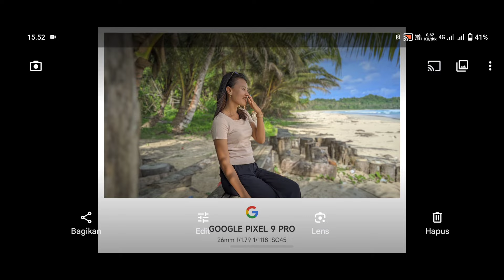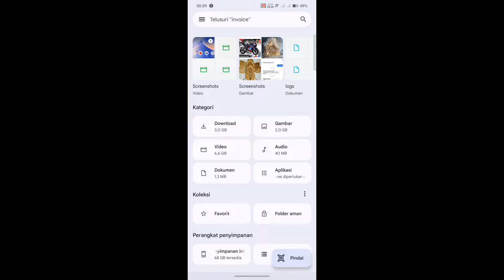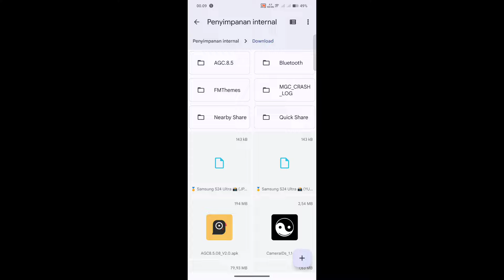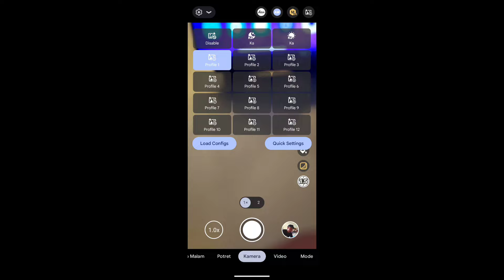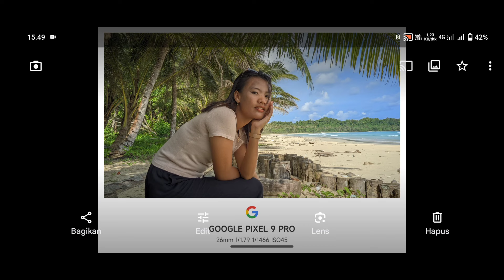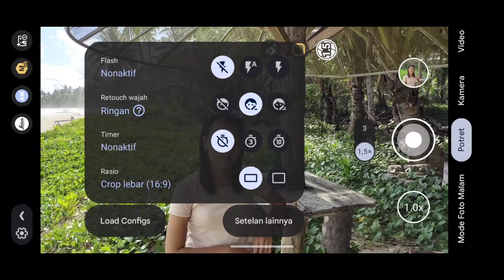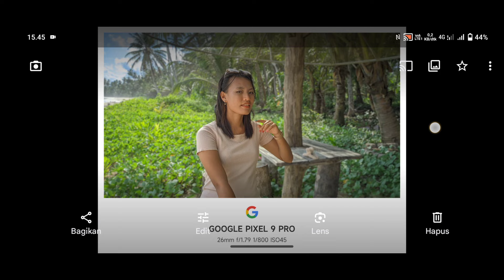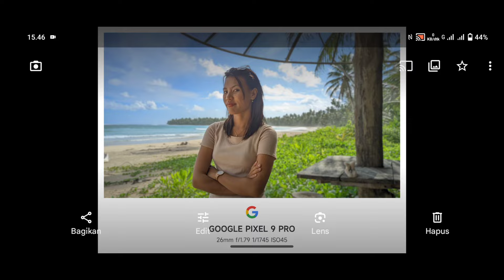Hasil Foto Mirip Google Pixel 🔥 Gcam AGC 8.5 Config Pixel 9 Pro ‼️Settingan terbaik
Review Gcam AGC 8.5 Config Pixel 9 Pro

📌 Config dalam bentuk zip harus diekstrak dulu
📌 Temukan PASSWORD didalam video